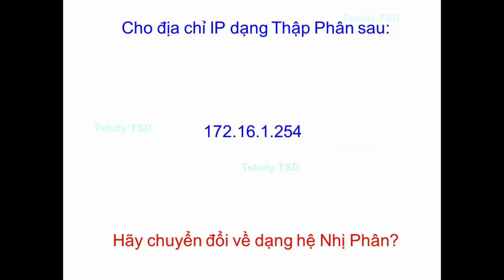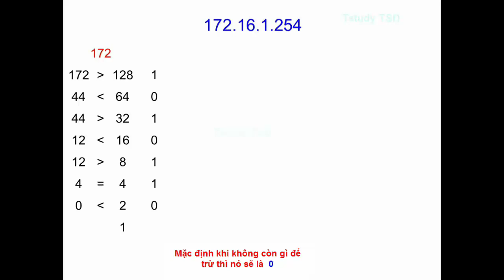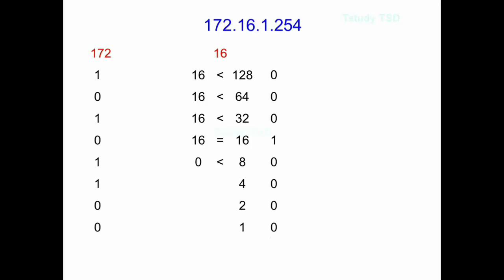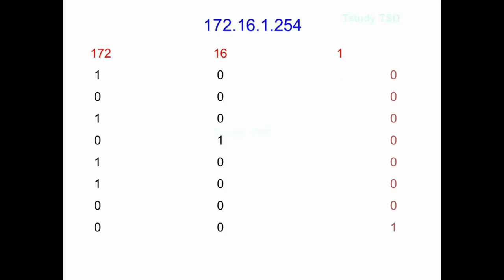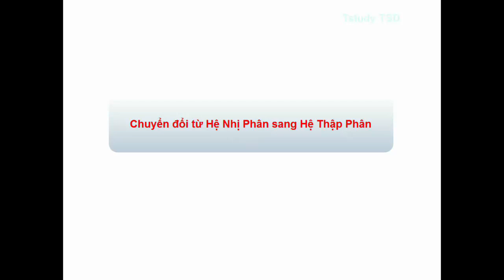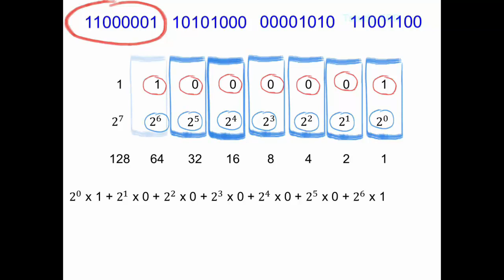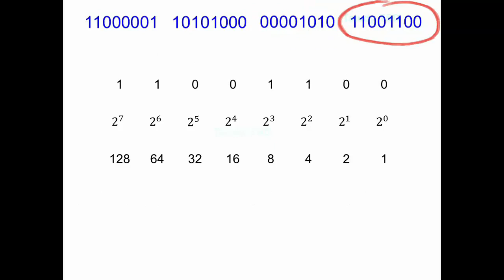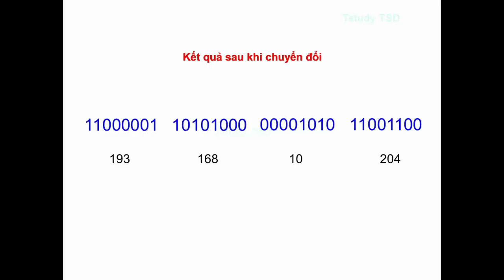CHUYỂN ĐỔI NHỊ PHÂN SANG THẬP PHÂN VÀ NGƯỢC LẠI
Các bạn đã biết cách chuyển đổi nhưng chưa nhanh.
Chúng tôi cung cấp:
Tập tin kiểm tra nội dung Chuyển đổi hệ Thập Phân sang hệ Nhị Phân và ngược lại.
Liên kết tải về: Đang cập nhật!